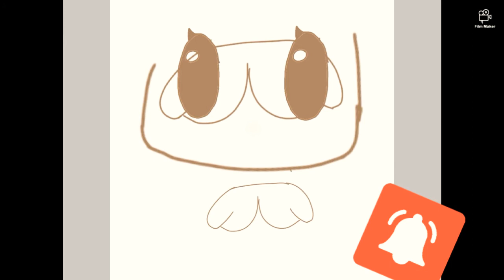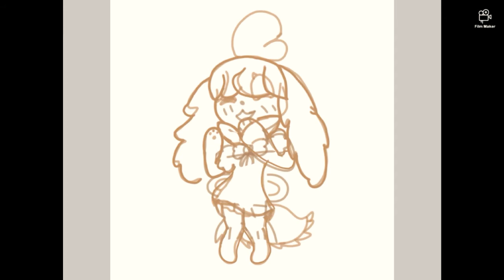Isabell from animal crosig spead piant